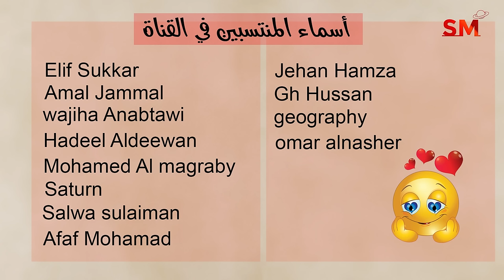توقعات الأبراج اليوم الإثنين 22 تموز يوليو 2024 سعيد مناع